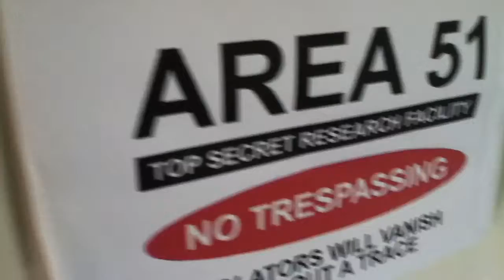Devil Dog Strikes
THIS DOG HAS NOT BEEN ABUSED! its just that he loves licking our pillows and when you interupt him he goes absoloutley mental!